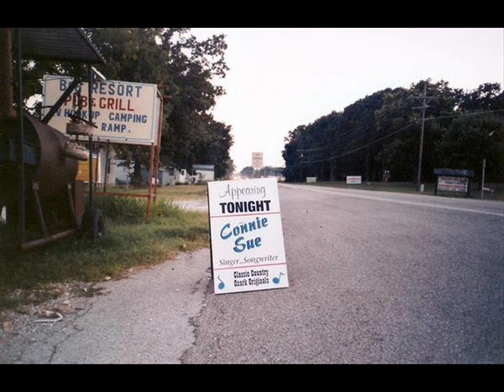Leaving You by Connie Sue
I'm Not Leaving You for Someone New...
(I'm Leaving You for Me)

Song & Lyrics by Connie Sue Beaman Knowles